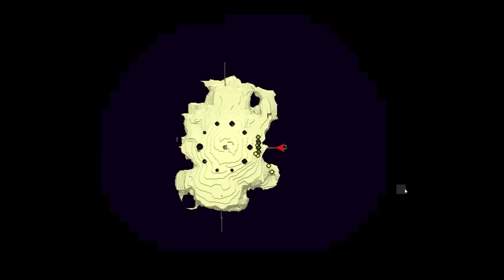I Joined An SMP...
*Clickbait Title: I Was Forced To Play Minecraft Superflat!?

The World Is flat, empty, and boring. Let's Change that!

I'm always open to improvement so if you have any tips, suggestions, ideas, or criticisms just throw them in the comments so I can do better next time!

My Custom Recipes (I use these in the longplay series not the hardcore series):